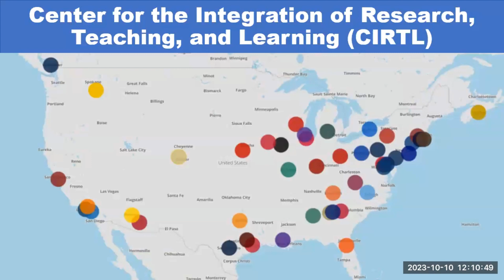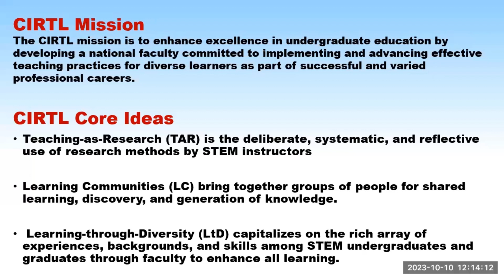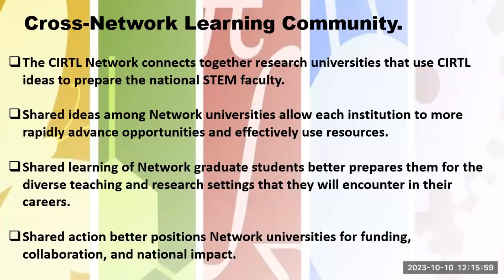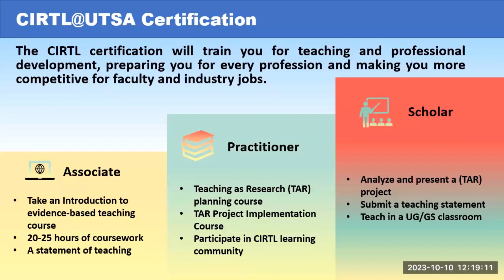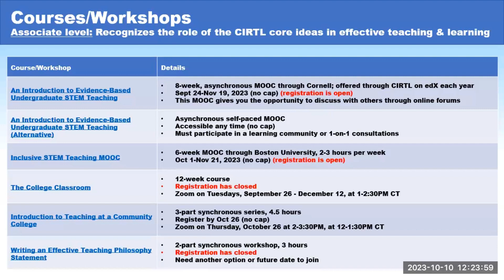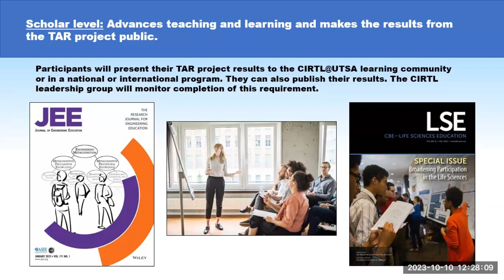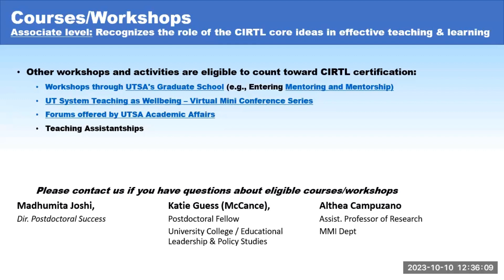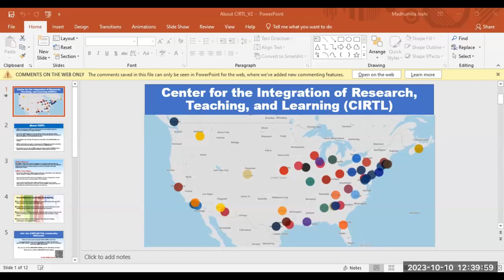CIRTL Kickoff Launch Event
Learn more about UTSA's new CIRTL program (Center for the Integration of Research, Teaching, and Learning). CIRTL is designed for future STEM faculty, graduate students, and postdoctoral fellows to learn about effective teaching strategies and to equip the next generation of faculty to be successful teachers.